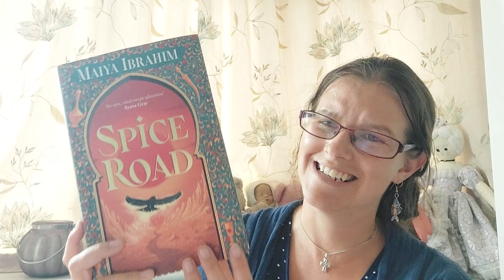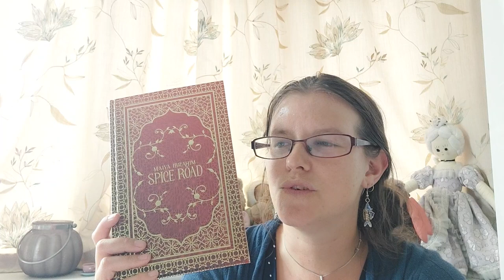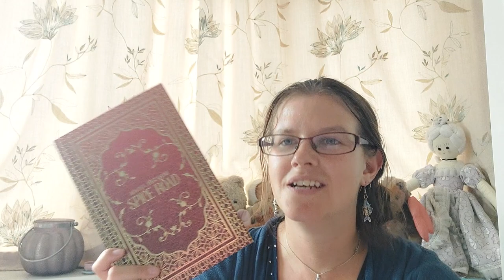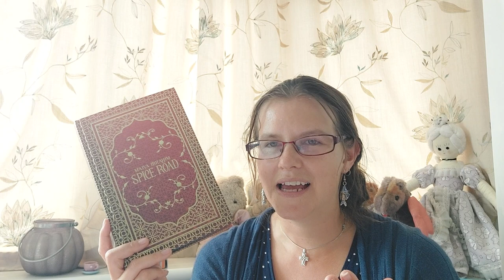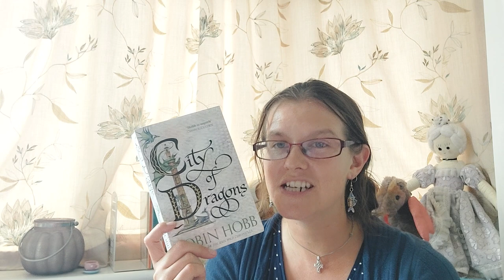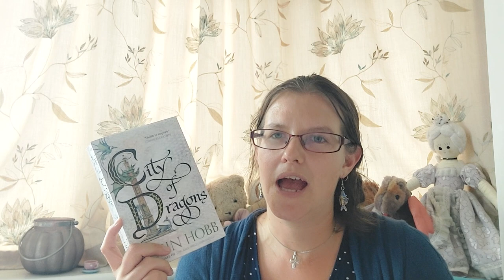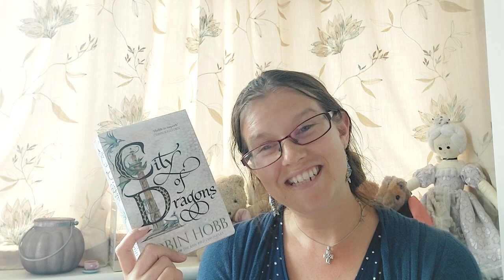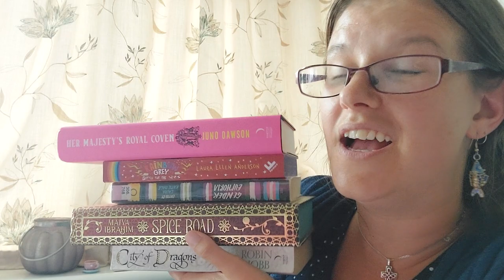Magical readathon Spring Equinox 2023 - Segmented Study part IV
Hello Chatterers,

Welcome back to the 4th and final part of my segmented study for the Spring Equinox 2023. How did PioLurs get on?

**Readathon mentioned**
MAGICAL READATHON: ORILIUM
G
From the channel @BookRoast

**Channels mentioned**
Vadania @VadaniaSilverscribe  (Spice Road)
Cloe @Phantom_of_the_Pages  (Spice road)

_[][][]_ Storygraph_[][][]_:
Come and join me

-*- DISCHORD -*-
💜💕Love Middlegrade? Come and chat in my middlegrade focused discord✨️📚:

-_-_-_-_ Timestamps -_-_-_-_-_-

00:00 - Intro

1:41 - Book 4, Spice Road (non-spoiler)

14:05 - (MILD SPOILERS) Spice Road

26:31 - Book 5 City of Dragons (non-spiler)

30:16 - (SPOILERS) for City of Dragons and other RotE books

46:08 - Was the Calling achieved?

47:18 - Fare Thee Well 👋